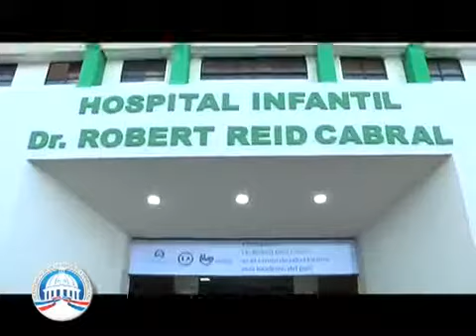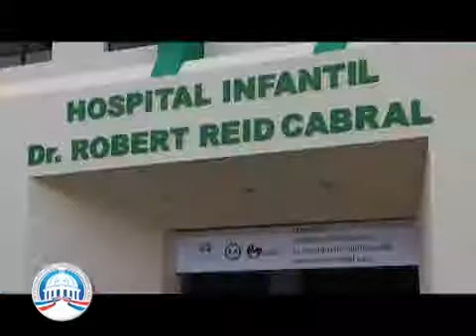Inauguracion fachada Robert Reid Cabral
En esta ocación la VP, Margarita Cedeño, dejó inaugurada la fachada del Hospital infantíl más importante del país, el Robert Reid Cabral.